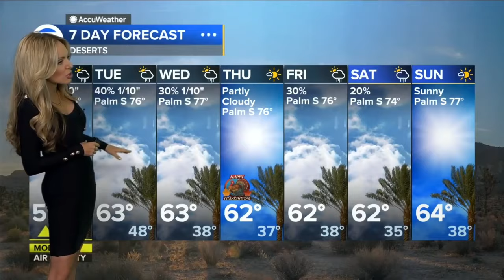Shayla Girardin 🍑 EXPERT Forecast for Thanksgiving Day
Meteorologist, Shayla Girardin provides the updated forecast predicting rain and cool temps for southern California.